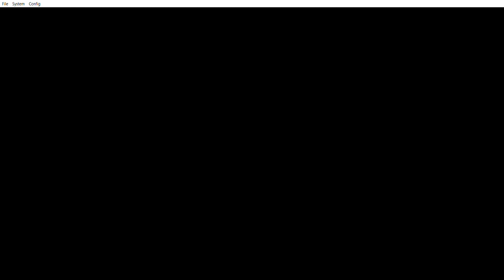E. Gadd in Mario Kart DS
Will be featured with a fully new character roster (Wiggler will be included too)